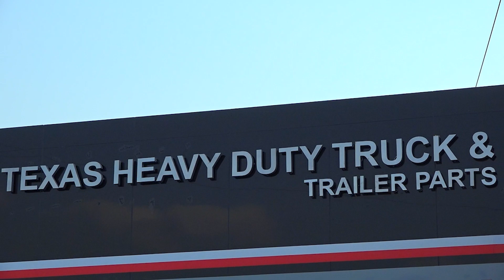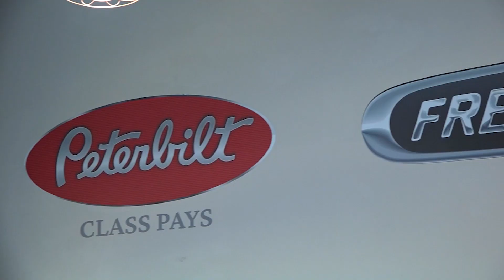INAUGURACIÓN DE TEXAS TRUCK, TIENDA DE REPUESTOS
AGUILARES || La empresa Grupo Fe, inauguró una venta de repuestos donde antes era Lubricentro El Norteño, a continuación te contamos todos los detalles